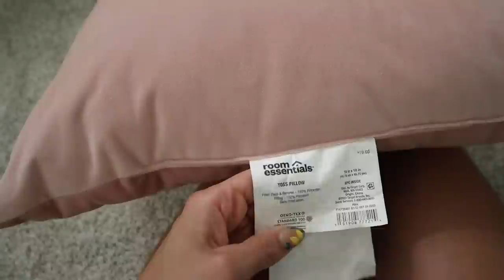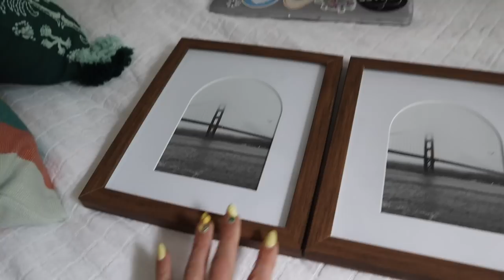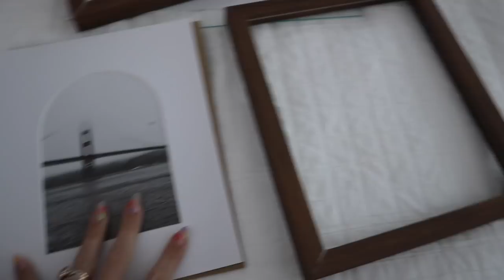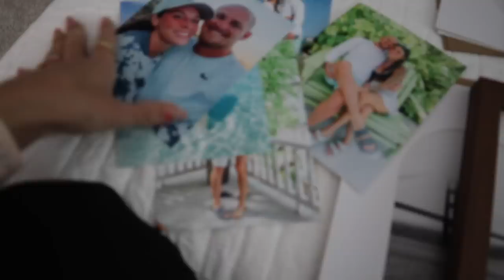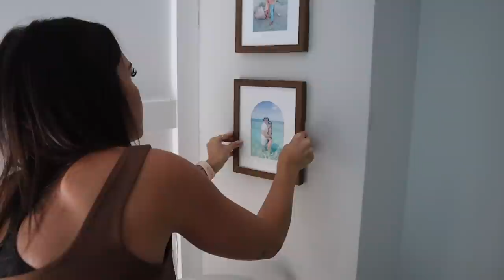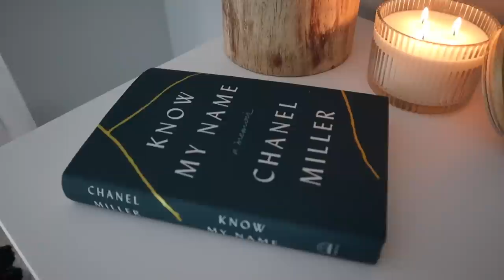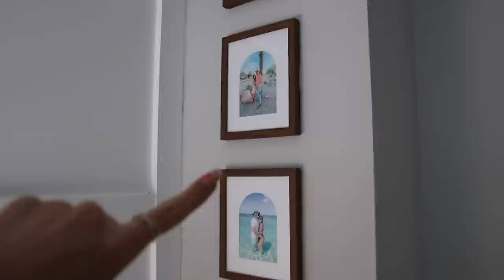MASTER BEDROOM MAKEOVER | BEFORE & AFTER | MORE WITH MORROWS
PRODUCTS MENTIONED/SHOWN:

6 FT Fiddle Leaf Fig Tree
Drawer Knobs
Arch 5x7 Picture Frames
Pink Pillows
Green Lumbar Pillow
Embroidered Geometric Square Throw Pillow
Oversize Striped Pillow
Table Lamp White
Arch Mirrors
Glass Candle